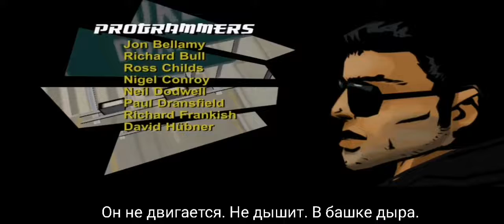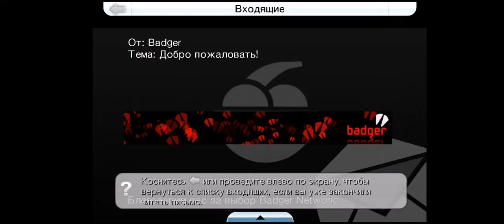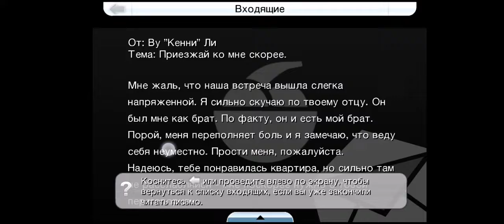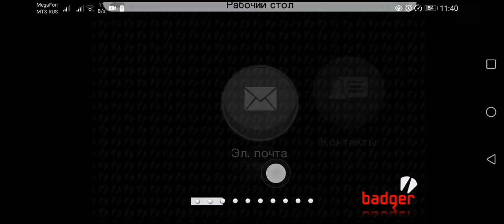Grand Theft Auto: Chinatown Wars | GTA: CTW | ANDROID PORT | РУССКАЯ ВЕРСИЯ